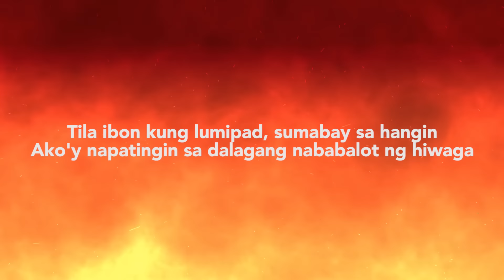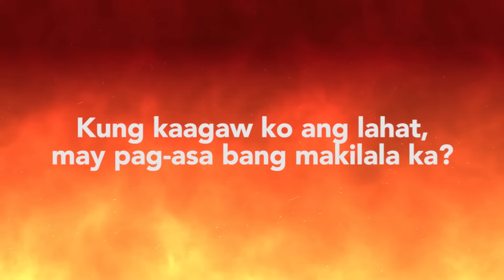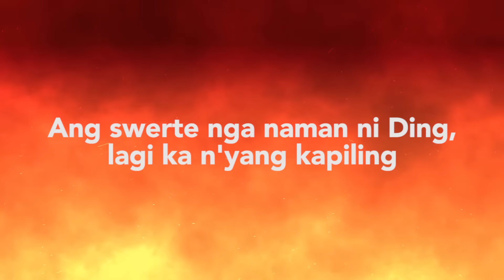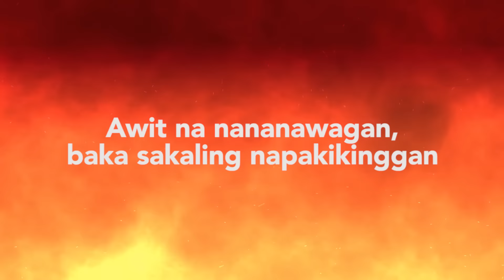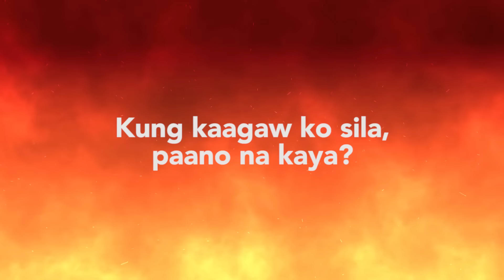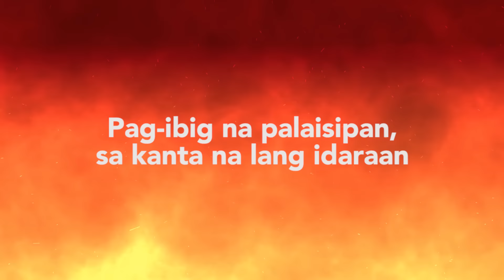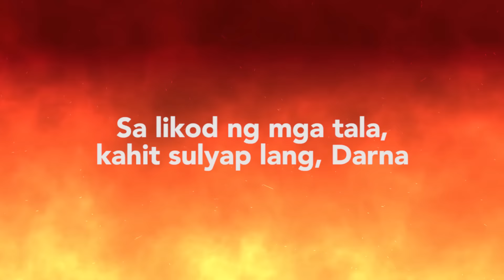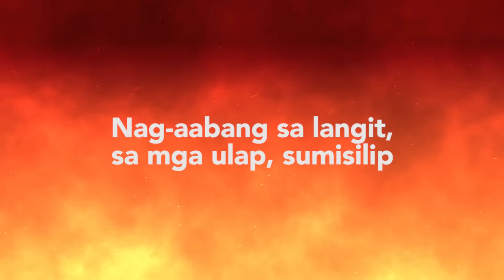Kamikazee - Narda (Official Lyric Video)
TikTok universalrecph